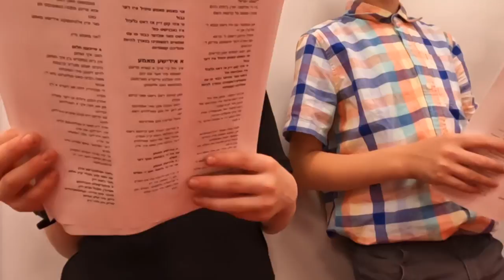Yiddish Nachas’dig Ep. 02 - A Shabbes at the Armon Hotel in Stamford Ct with Families of Rayim.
We're proud to present to you the 2nd Episode in the brand new series called "Yiddish Nachas'dig" premium selected footage filmed behind the scenes at events where the Kinderlach of Yiddish Nachas performed, just to show you some small glimpse of the effort and work the kids put into each and every performance starting from when the gig gets confirmed till the drive home afterwards.

Episode 02 was filmed at a gateway Shabbes for the family’s of the well known Rayim Org where the Yiddish Nachas kids were brought to enhance the Shabbes meals & Davening.

Filmed & Edited by Volvi Spitzer